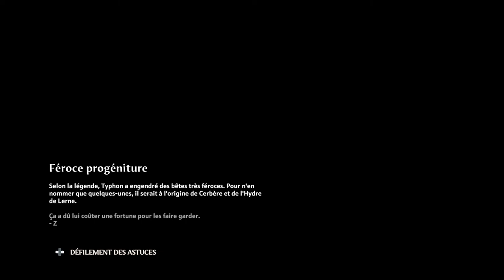Immortals Fenyx Rising - Cauchemar #04